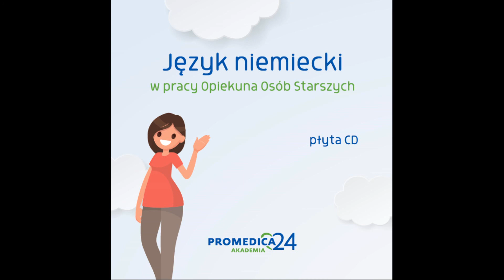16 - dzien 3 - salon - wyrazenia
Nauka języka niemieckiego dla opiekunów seniorów